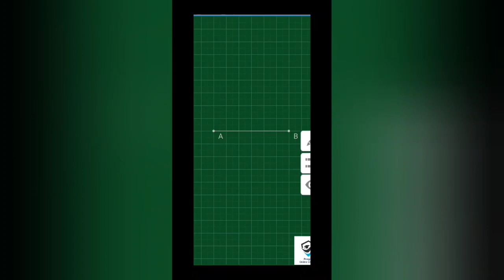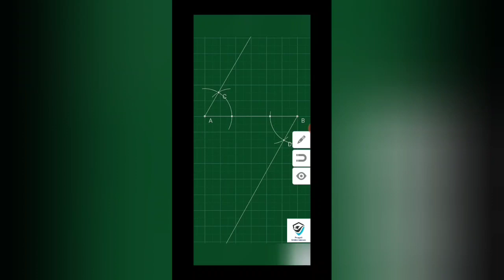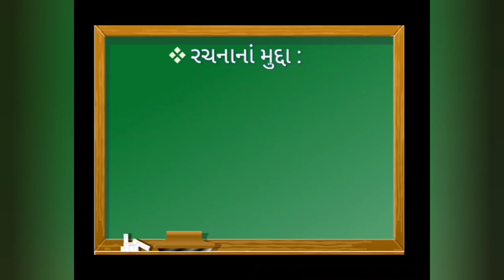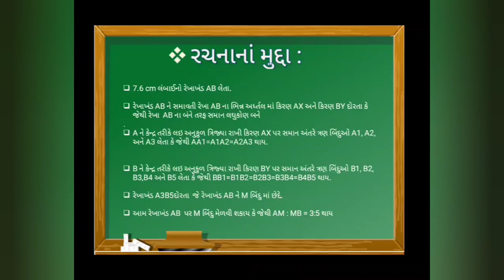ધોરણ. 10 વિષય : ગણિત પ્રકરણ : 11 રચનાઓ. ભાગ 1